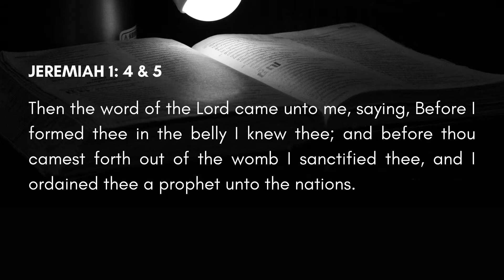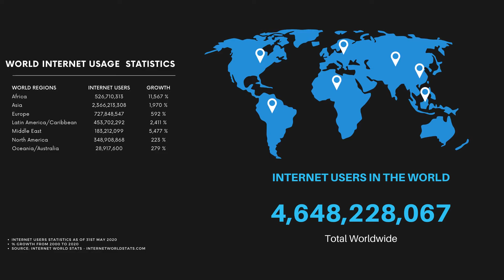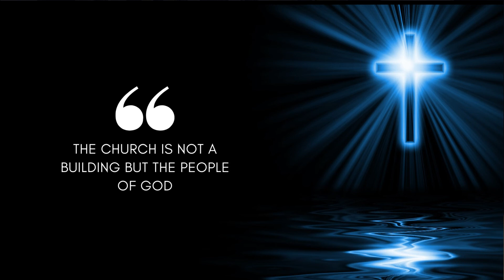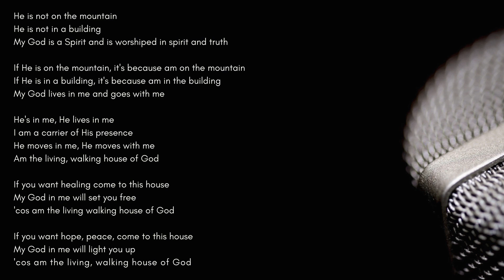WHAT GOD SAID ABOUT THE ONLINE CHURCH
Though God spoke to me about the online church in July 2017 and gave instructions on how to go about it, in recent times, He has been revealing more to me about His plans for the online church. In this video, I try to share with you the things He showed me and how you can play a pivotal part in fulfilling His dream.